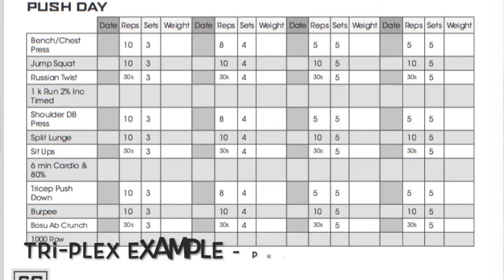SGUT Vlog The flying Pocock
Media day at Team Pococks and Mel was whipping his 250 Hitachi Revo Husqvarna for days.

I put Team Pocock through a tough 20 min SGUT-MX conditioning round of,
40m weighted shuttle runs
5 x Push up's
5 x Burpees
20 x Mountain climbers
Young SGUT-MX conditioning crew Boston Gilbert & Ike Carter nailed a 10min version.

Back at the Underground gym, Me Ben & Alan did a tough cardio & strength session that involved,
Treadmill 20 mins - Incline 4% Speed 12.5kmh (3min run 2 min walk)
then increasing the incline 1% every 5 min block, so you finish on 8%
Weights - Triplex
1= Incline flys x 10 resp 15kg's
2= Close grip press ( keep D-bels touching) 15kg's
3= Russian twist x 30 sec's  with 1x 15kg
Rest 30 secs
Perform 4 sets

Super set with
Cable tricep push down x 20 reps vs Push up's x 10
Single leg Hamstring curl 2 x 10 reps vs 40 Mountain Climbers
Leg Extension x 15 reps vs Jump Squats x 10
No rest
x 4 sets

Finished on level 20 no hands 250 steps.

Trained the SGUT-MX Youth squad with a mixture of Assault course Agility, Wrestling and cardio.

Ethan Gilberts Boxing circuit
3 x 3 min shadow (working 2/3 shots with a slip,level change, pivot )
5 x 3 min Pads ( alternating between power and speed )
3 x 3 Min Skip

Strength
Trap bar DL with jump x 10 reps
30 reps fast feet ( Step ups )
Yo/Yo foot work forward and back wards following my lead
x 4 sets

Upper Body- Building explosive power
Bench Press x 10
Med ball rotation throws 2 x 5
Instability push up's x 5
x 4 sets

Equipment
Pull up / Callisthenics garden set up

by Canon

Online Marketing
David Frosdick